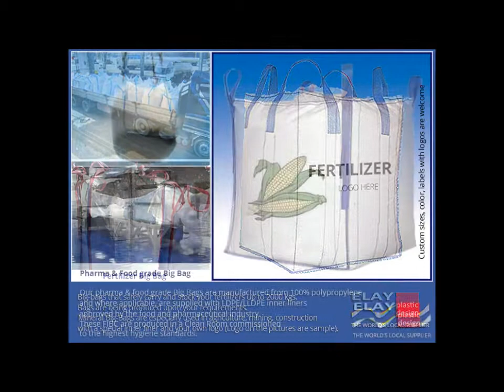Big Bag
We produce, pack, load and deliver to your door.